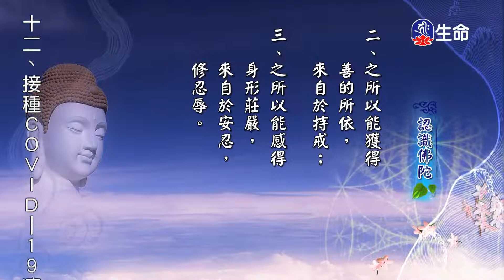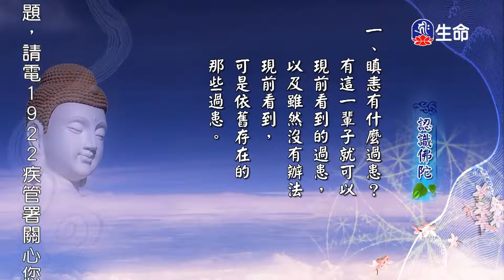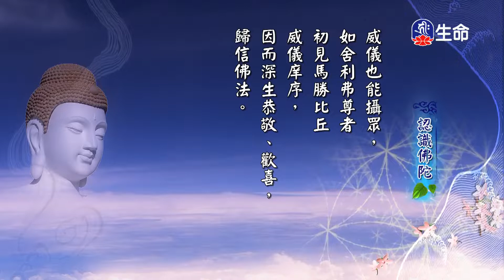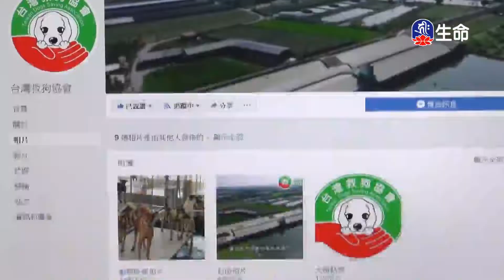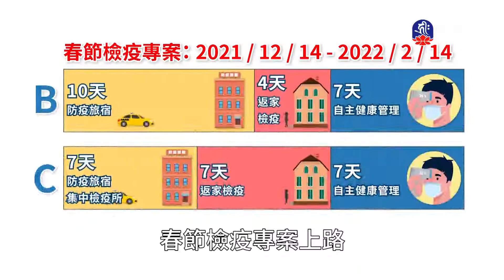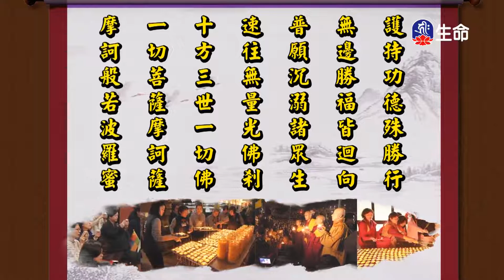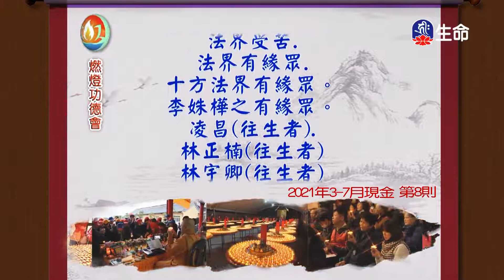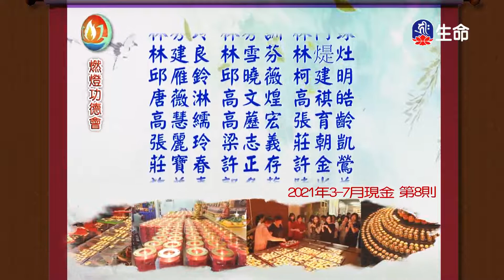認識佛陀(1)_慈悲法語_(lifetv_20220125_06：00)